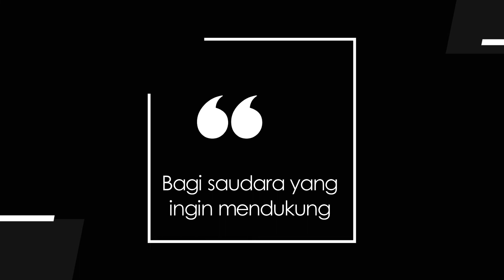YOUTH FOR CHRIST 569 - KODRAT ILAHI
Renungan Harian Pemuda “Youth For Christ” untuk hari ini, Jumat, 28 Oktober 2022
berjudul : Kodrat Ilahi
Didasarkan pada : 2 Petrus 1:1-11
Dibawakan oleh : Pdt. Edwin Nugraha Tjandra Putra